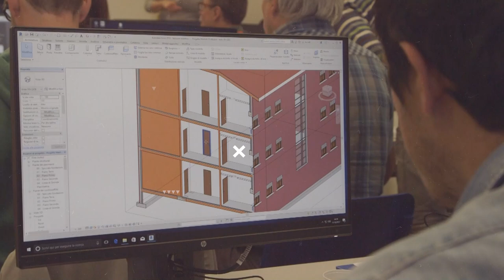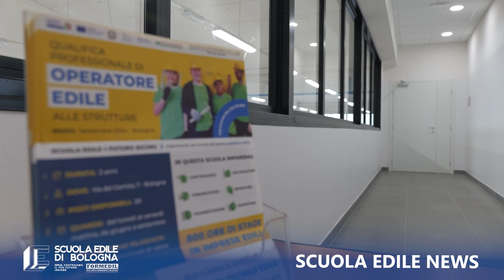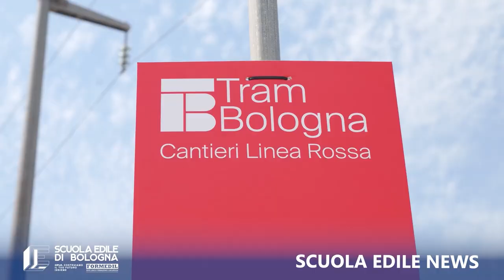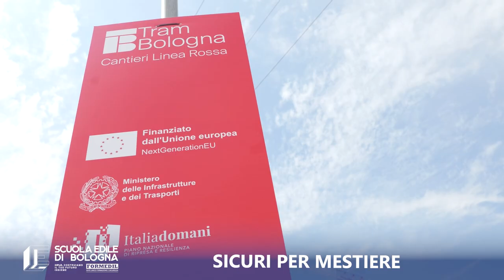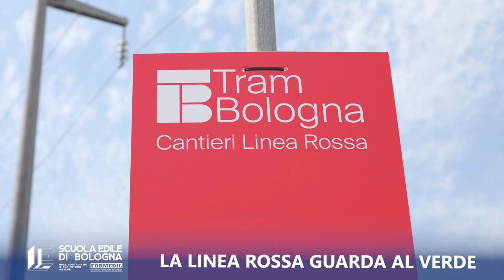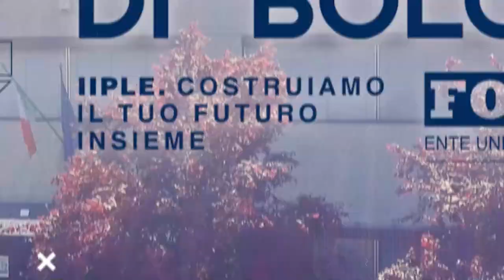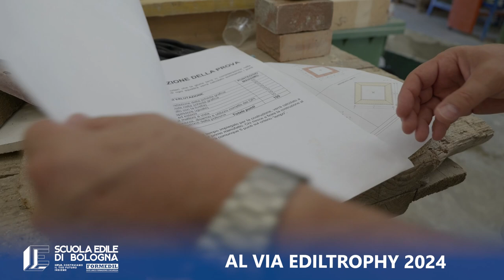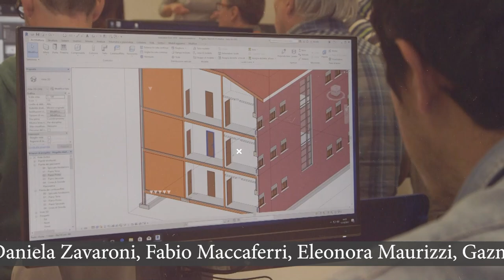Edili.com 2024 - PUNTATA 8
Edili.com 2024 – Puntata 8 – SCUOLA EDILE NEWS

Nonostante il caldo di questa estate 2024… EDILI.COM è di nuovo con voi!

Nella puntata di oggi trovano spazio tutte le novità che riguardano la Scuola Edile di Bologna, dall’ampliamento degli spazi didattici dell’istituto, con nuove e spaziose aule, fino a logo, colori e nome innovativi. Al nostro microfono, il Direttore della Scuola Edile di Bologna Luca Roversi.

Proseguiamo con i ragazzi allievi della qualifica professionale IeFP che, assieme ai loro docenti, insegnano ai colleghi di settore le buone norme di comportamento da tenere in cantiere, a tutela della salute e della sicurezza sul lavoro, oltre al mantenimento del benessere generale e di uno spazio operativo che garantisca efficienza e stabilità.

Parliamo poi del cantiere del tram di Bologna, approfondendone due aspetti specifici e particolari: “Sicuri per mestiere”, un piano che riguarda la sicurezza di tutti i tecnici coinvolti nella realizzazione del progetto, e la sfumatura green del progetto stesso rivolta alla tutela dell’ambiente. Direttamente da Borgo Panigale, il futuro cuore pulsante della linea rossa, la redazione dà la parola a Francesco Di Maio, Direttore operativo di cantiere.

Prima di chiudere, in esclusiva su EDILI.COM vediamo le selezioni regionali della gara nazionale Ediltrophy 2024 (organizzata da Formedil e che vedrà svolgersi la finale nell’ultima giornata dell’imminente SAIE bolognese), iniziate proprio a Bologna presso il laboratorio della Scuola Edile lo scorso luglio. L’architetto Gazmend Llanaj ci illustra le caratteristiche tecniche del manufatto in mattoni che ha messo alla prova in questo torrido luglio le categorie “senior” e “junior” emiliano-romagnole in corsa verso la finale nazionale di ottobre.

Se siete edili, professionisti o alle prime armi, se siete appassionati al mondo delle costruzioni o, ancora, se volete scoprire ruolo e attività dell’ente di formazione IIPLE sul territorio metropolitano bolognese seguite sempre EDILI.COM! Solo nelle nostre pillole informative e nelle nostre trasmissioni potrete trovare tante curiosità, informazioni e novità sull’edilizia, oltre a continui messaggi per una solida cultura della sicurezza sul lavoro!

EDILI.COM – testata giornalistica di approfondimento su edilizia, formazione, salute e sicurezza sul lavoro – è visibile online sui canali YouTube “edilicom”, “LepidaTV” e “TV Bologna”, ai siti e e in tv su DI.TV (canale 80).

IIPLE-Scuola Edile di Bologna è presente sui social con le pagine Facebook (@EdiliBologna-Scuola Edile di Bologna), Instagram (@iiplebologna-Scuola Edile di Bologna), LinkedIn (Scuola Edile di Bologna), X (@IstitutoEdili-IIPLE-Scuola Edile di Bologna), su YouTube (@Edilicom, canale “edilicom”) e sul sito dove potete anche trovare tutta la vasta gamma di corsi di formazione e aggiornamento a cura dello staff tecnico.